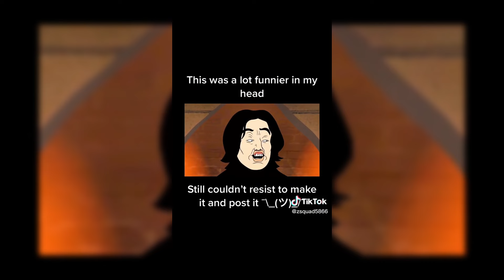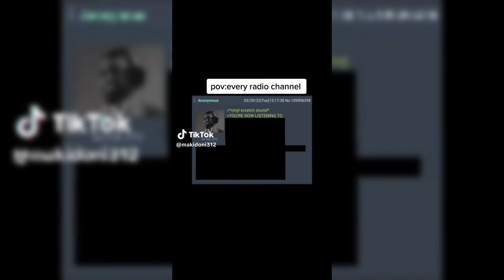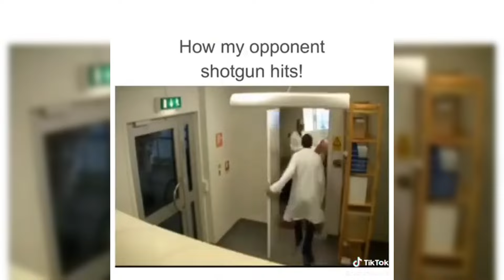BEST UNUSUAL Memes PART #22 Funny Videos Compilation 2024 😂😁😆 TRY NOT TO LAUGH